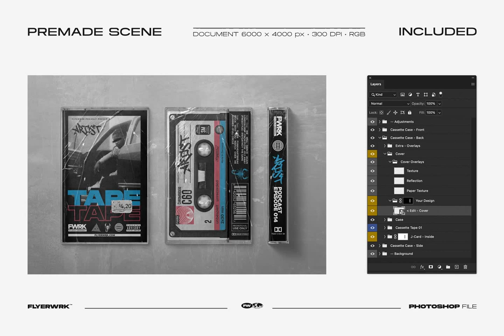Cassette Mockup Volume 3 Stock Graphics - Download at YouWorkForThem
Download Cassette Mockup Volume 3 Stock Graphics at YouWorkForThem

Introducing the Cassette Mockup Volume 3 - Vintage edition, Contains cracked and scratched overlays to give your art a vintage and used look. With 4 high resolution Photoshop files, 1 Pre-made scene, and many customisable options, this mockup is sure to make a statement.

Plus, we've included editable stickers so you can tailor the look to your exact preferences. This product is perfect for those who want to add a vintage feel to their album covers.

So don't wait any longer, add this cassette tape mockup to your arsenal and make your next project stand out from the rest!

Features:

- Made completely from scratch out of real photographs

- Easily editable via smart object

- Toggle On/Off Texture Overlays

- Changeable background

In this collection you get:

- 04 Photoshop files

- 01 Pre-made scene

- 06 Editable Labels/Stickers